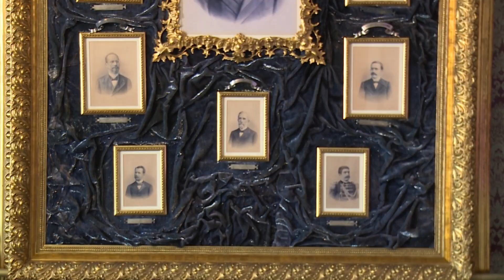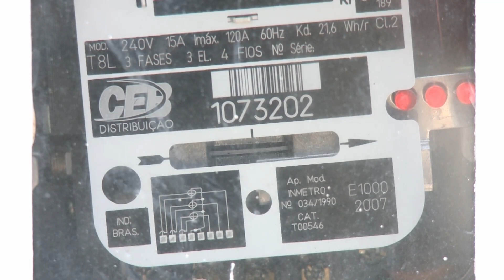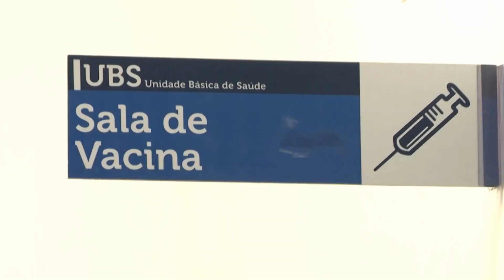Boletim de Notícias | 15.nov.2023